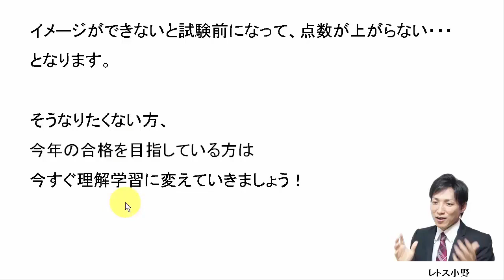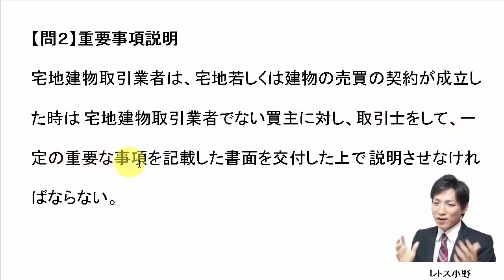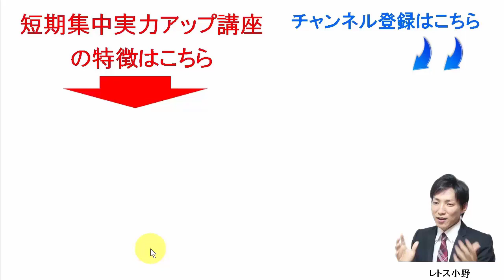【宅建過去問】7月24日の３問【レトス小野】宅建過去問解説